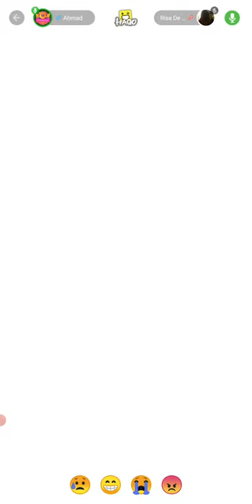Lion air versi tempur